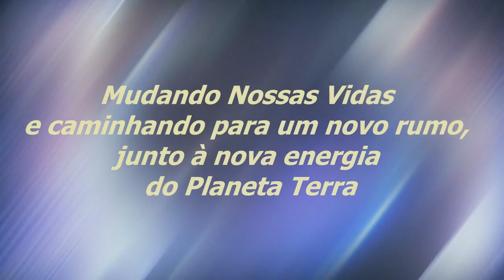Seguimos o Nosso Coração | Sinuhe da Silva Vieira - Momentos Regeneração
Veja Esse Vídeo! Seguimos o Nosso Coração | Sinuhe da Silva Vieira-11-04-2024-Momentos Especiais do Programa Regeneração de 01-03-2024-A Nossa Missão É Evoluir | Assista, também, na Íntegra,